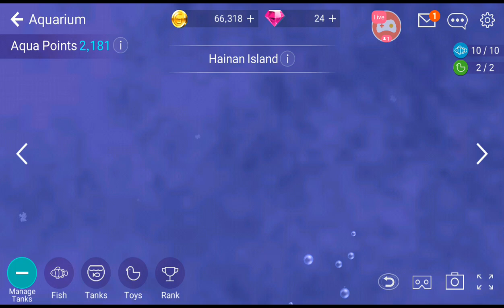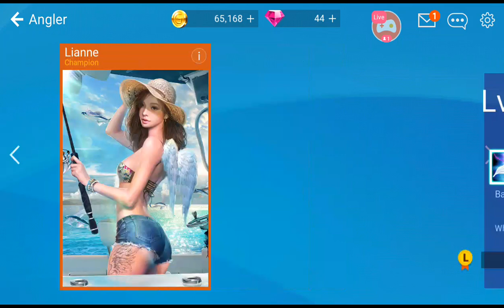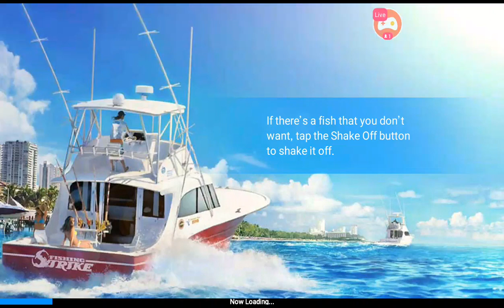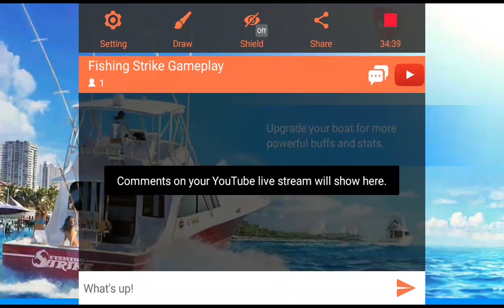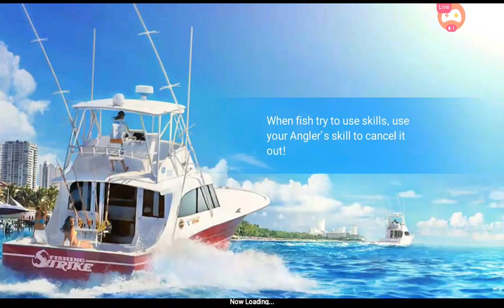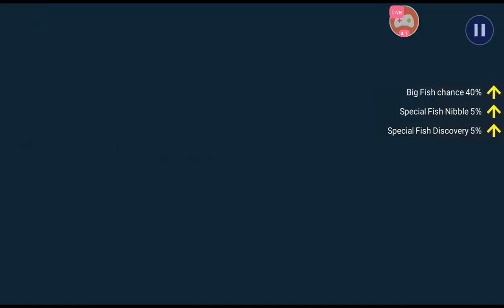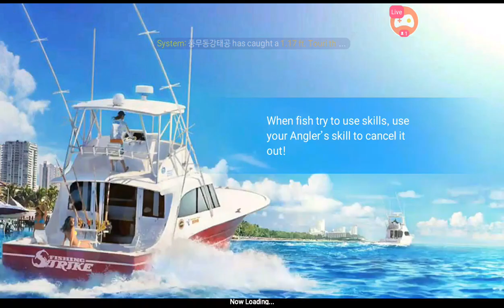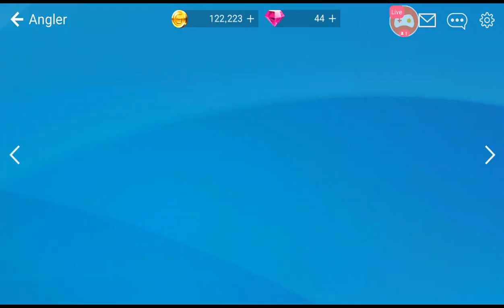Fishing Strike Gameplay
Watch me play Fishing Strike via Omlet Arcade!